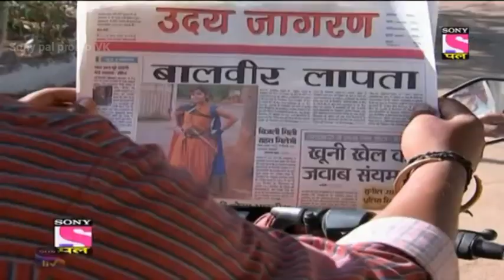Baalveer New Promo | Mon-Sun 3 pm on Sony pal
About Baal Veer: Bestowed with superpowers by the fairies, Baal Veer fights crime and tips the balance towards good in the battle against evil. When he is not fighting crime, Baal Veer is at school with Manav and Meher. Blessed with the power of the nine fairies, Baal Veer has the ability to transform into a superhero and defeat evil with nine unique powers. The nine fairies reside in another dimension, in a magical place called the Pari Lok. If there are good fairies, there also ought to be the bad ones. Baal Veer helps safeguard Parilok from the forces of evil, while also protecting humans on Earth. Baal Veer hides his real identity as Ballu and lives with Manav and Meher. His two siblings are not as bold as him, but Baal Veer stands by their side and protects them from three bullies - Montu, Rohit, and Keval. Manav and Meher, also blessed with superpowers from the fairies, join Baal Veer as Baal Mitra and Baal Sakhi to defeat the forces of evil.